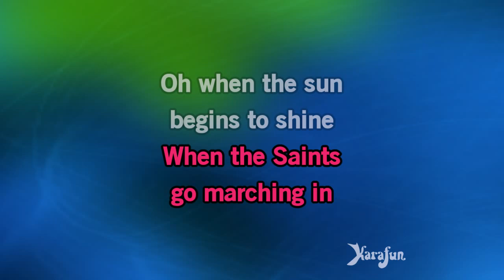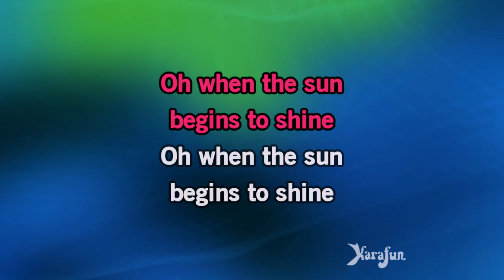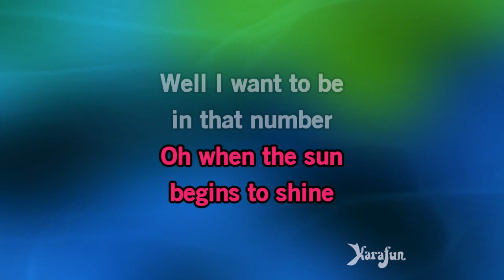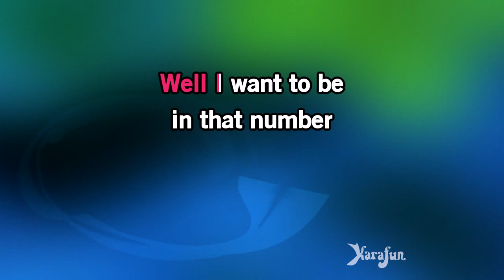When the Saints Go Marching in - Traditional | Karaoke Version | KaraFun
ℹ️ This version contains a low volume vocal guide to help you learn the song. The karaoke version without the vocal guide is available This recording is a cover of When the Saints Go Marching in as made famous by Traditional. This version is not the original version, and is not performed by Traditional. This instrumental/playback version contains a vocal guide, the lyrics and backing vocals.